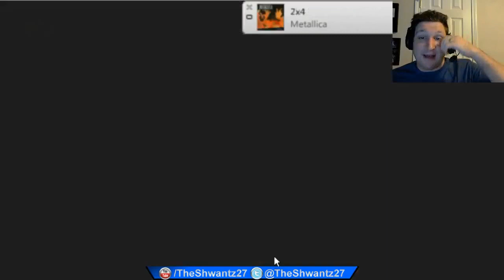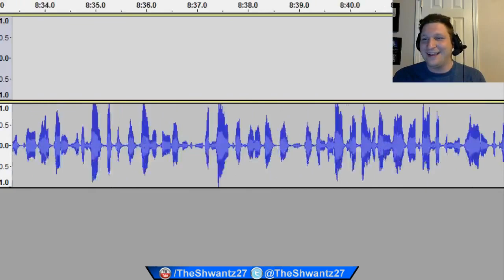Commentary Bloopers #1: Raid Rampage